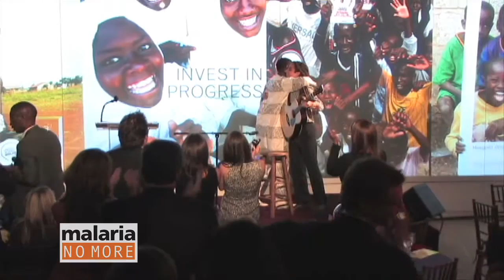Youssou NDour and Jason Castro Sing 'Redemption Song'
Youssou and Jason sing Bob Marley's 'Redemption Song' at Malaria No More's Benefit at the IAC building Nov. 8, 2010.